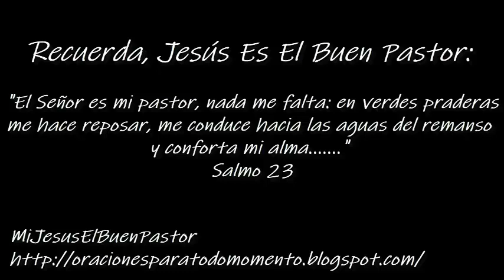SANTO EVANGELIO LUNES 22 DE JUNIO DE 2020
REFLEXIÓN: "¿Soy una persona que condena con facilidad?".